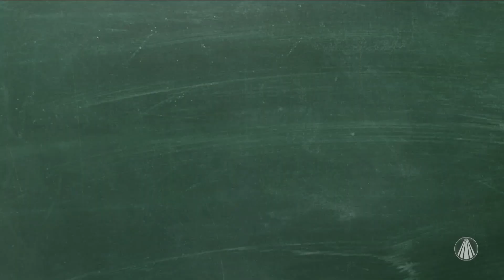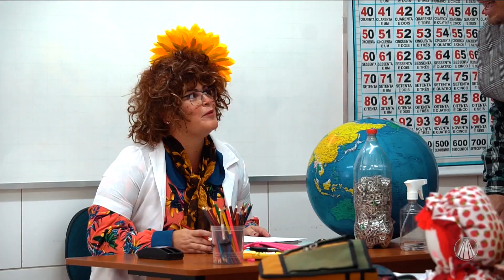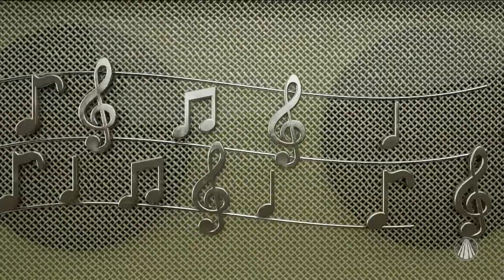Festa Caipira com André Moraes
REDE APARECIDA
A TV de Nossa Senhora